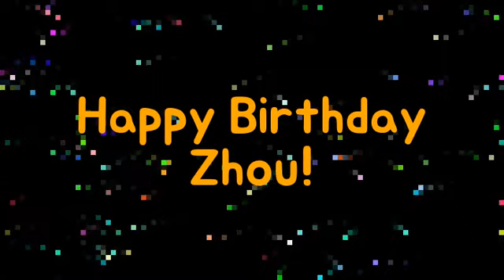Happy Birthday Zhou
Wishing you a happy birthday with song!